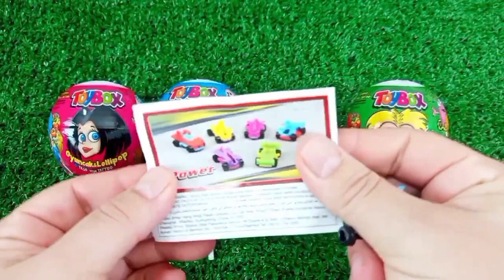Satisfying, Candy Unboxing video, Asmr Lollipops and Sweets ASMR Opening - Yummy Rainbow Lollipop